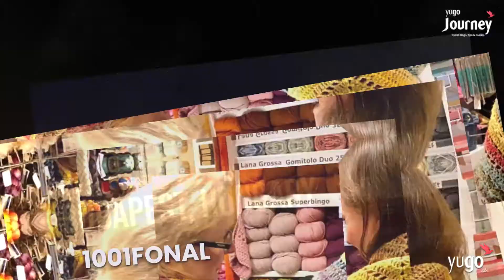Top Shopping Areas in Budapest, Hungary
Budapest is full of chic retail stores, huge shopping malls and bustling markets. You can find the best luxury brands, and at the same time, do some flea shopping too. But is shopping in Budapest really that simple? You will be inundated with choices and you must know where to go.